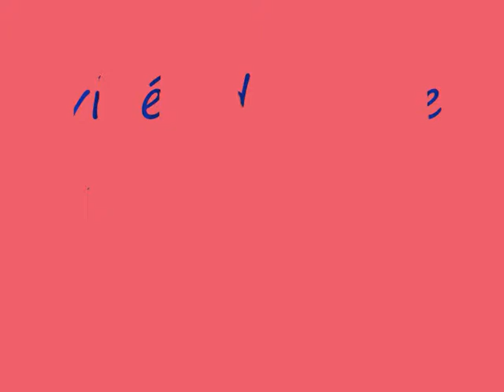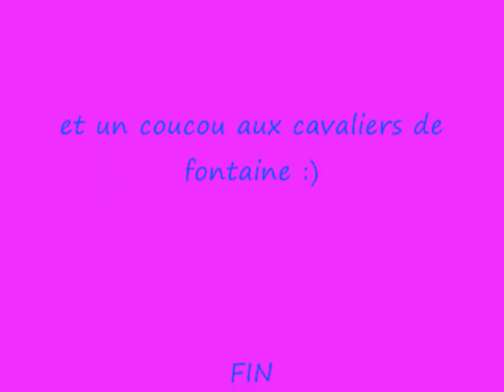stage du 13 au 19 juillet 08